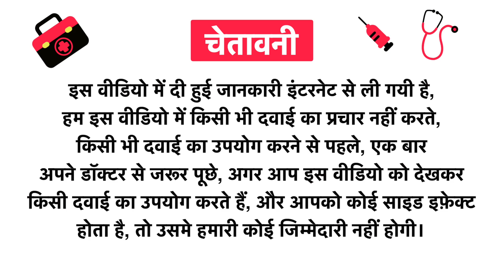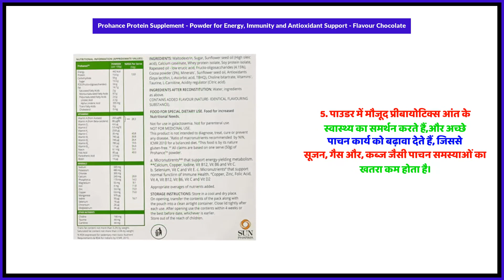Prohance Protein Supplement - Powder for Energy, Immunity and Antioxidant Support - Flavour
Prohance Protein Supplement - Powder for Energy, Immunity and Antioxidant Support - Flavour Chocolate Uses in Hindi | Benefits | Side Effects | Dose